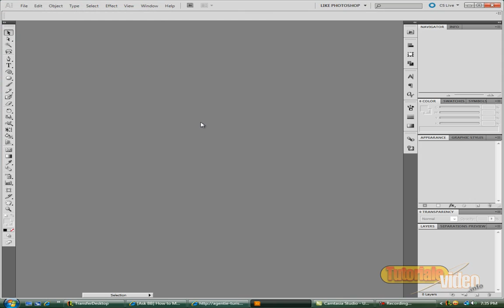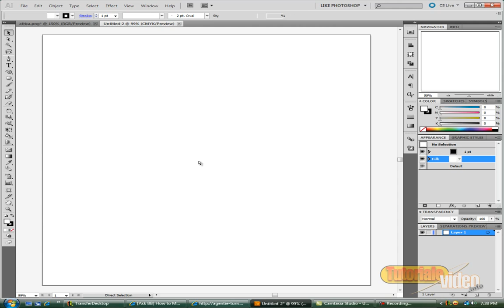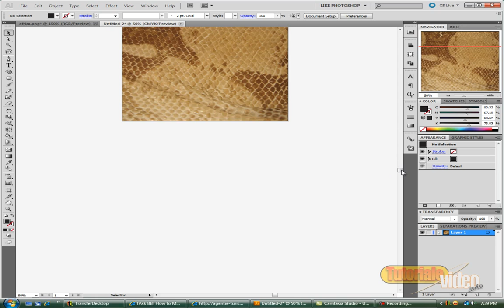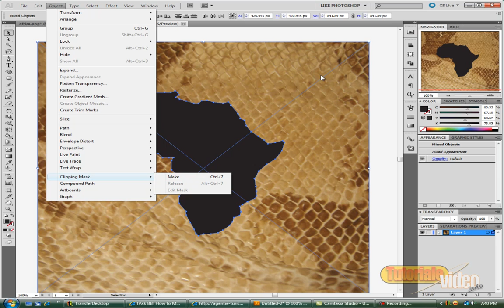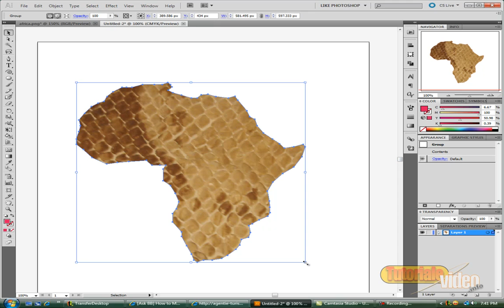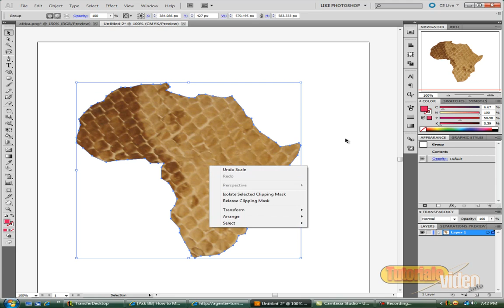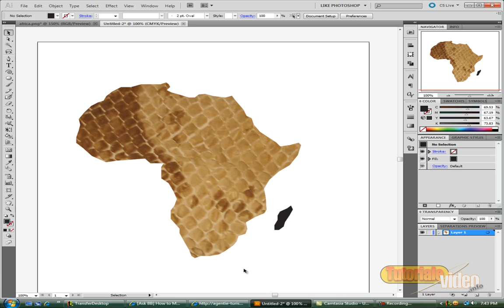Tutoriale Video Ilustrator